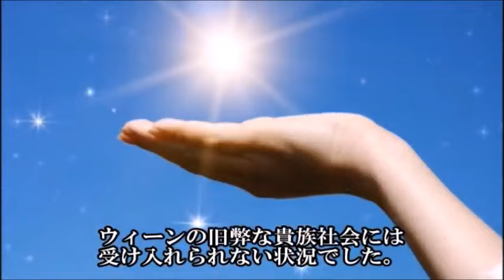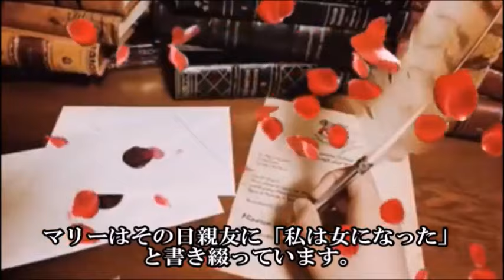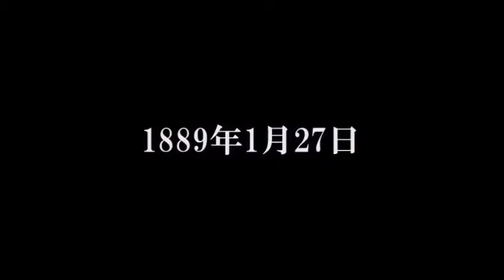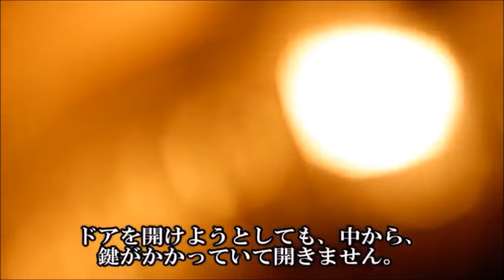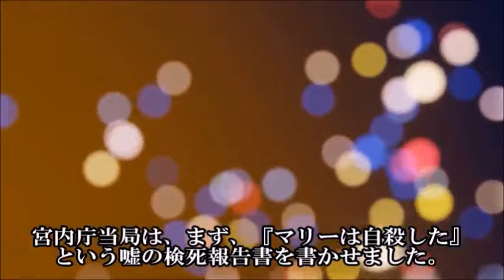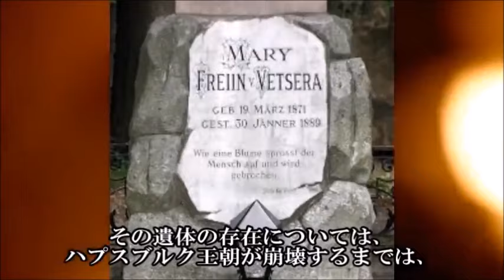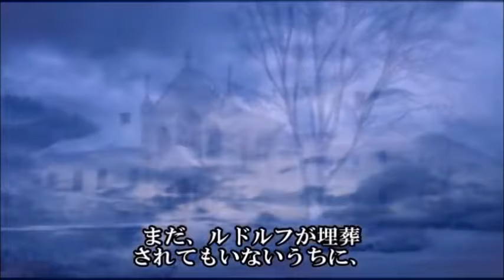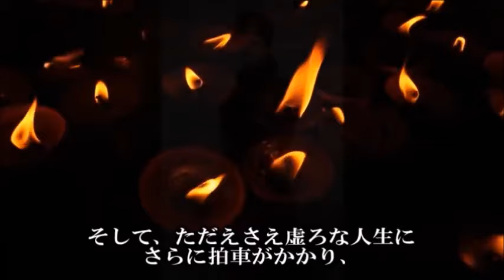【エリーザベトの生涯8】マイヤーリング事件で残された謎?!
■囁き女官の館オンラインサロン【世界ミステリーサロン】

こんにちは(^^♪
ご覧いただきまして、ご評価（いいねマーク）を選んでいただけますと今後の配信の参考になりますので、大変嬉しいです。
また、コメントも是非お寄せ下さい！お待ちしております(^^)/

■囁き女官あくあのTwitterはこちらです。

■囁き女官あくあのInstagramはこちらです。